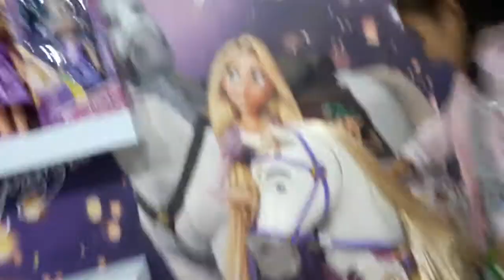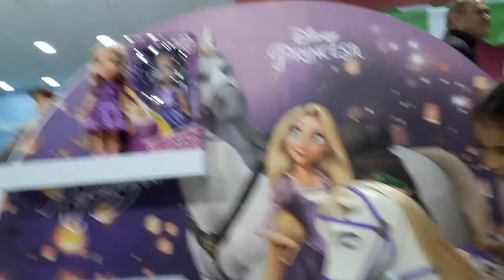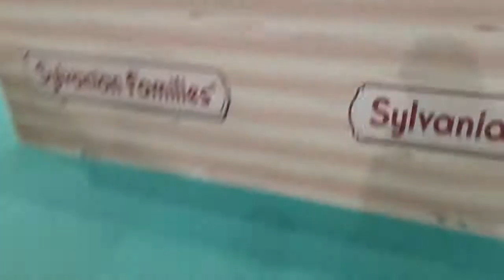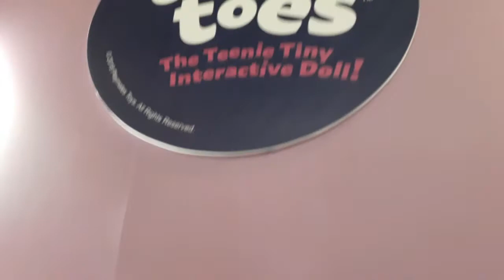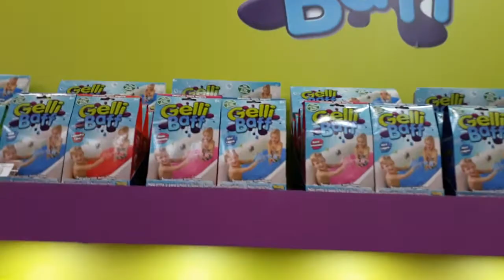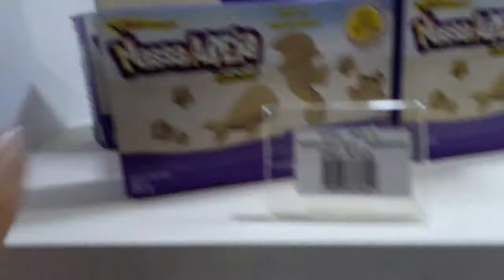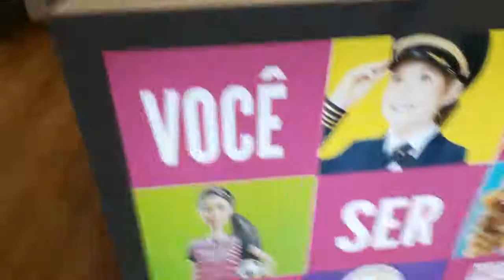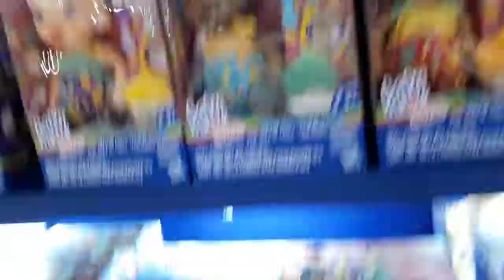Abrin 2019 - I was in Abrin 2019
No vídeo de hoje, vou mostrar tudo o que rolou na abrin 2019!